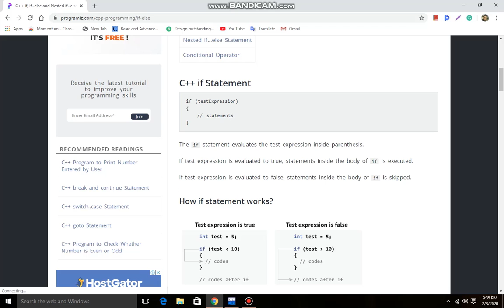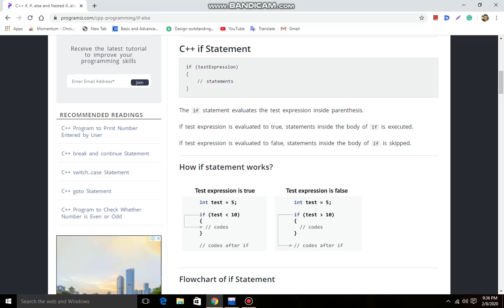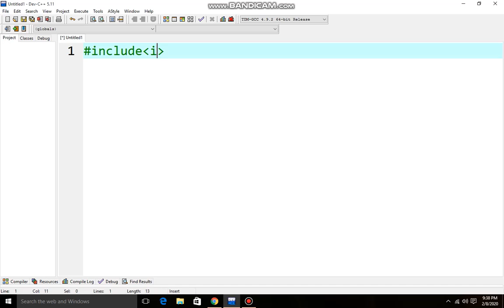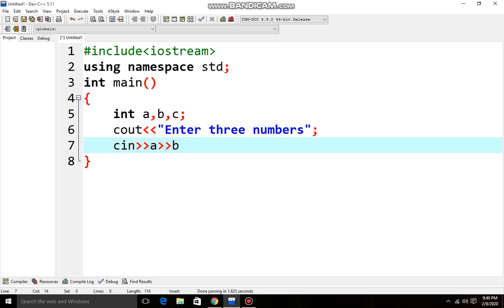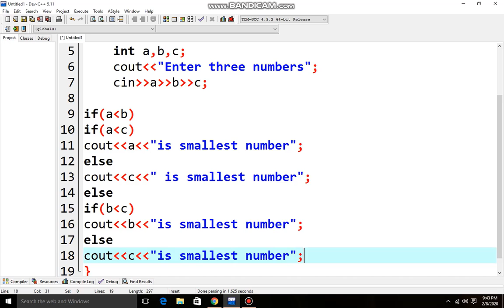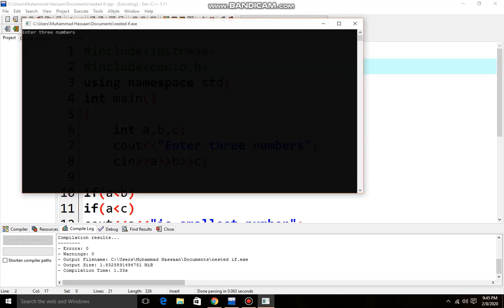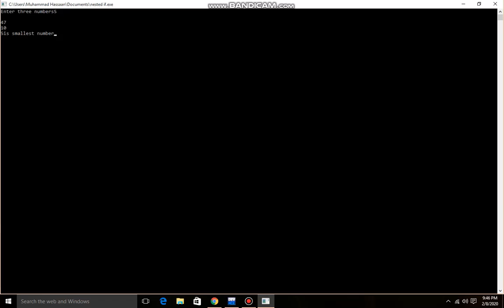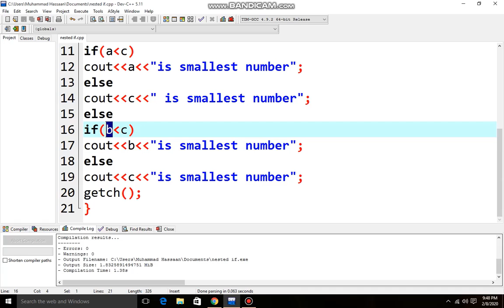Nested if structure in c++ Urdu| Hindi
In this lecture, we will discuss about nested if-else statements. and learn concepts of nested if-else in detail and then writing an example program for better understanding. In addition, we discuss the working of header files in the program.